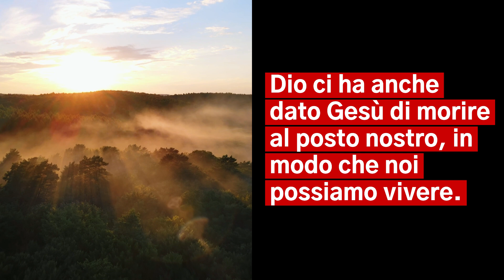Dalla morte nasce la vita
Gesù ha reso possibile la vita a partire dalla sua morte.  Dio lo ha mandato per ciascuno di noi!